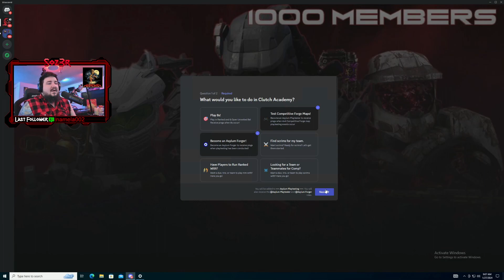Asylum Playtesting Announcement - Discord merger with Clutch Academy!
What is Asylum Playtesting?

Are you a forger and want to submit your map for playtesting?

What are some of the maps that have been tested at Asylum Playtesting?